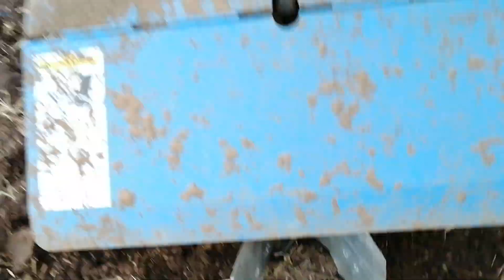Rototiller surqueando para sembrar maiz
Sembramos maiz en menos de 20minutos